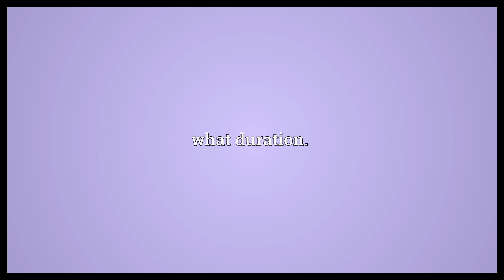How long Meaning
Video shows what how long means. what length.. what duration..  How long Meaning. How to pronounce, definition audio dictionary. How to say how long. Powered by MaryTTS, Wiktionary